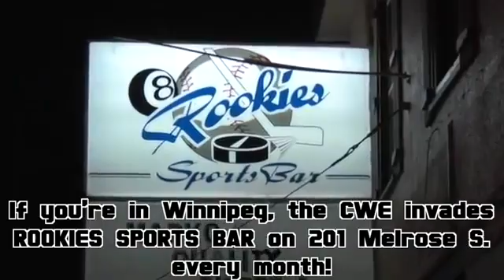CWE Adrenaline episode 1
This is the pilot episode of CWE Adrenaline, the television show for Canadian Wrestling's Elite. I served as producer, camera man and editor from 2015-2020 and produced over 60 episodes of the show.